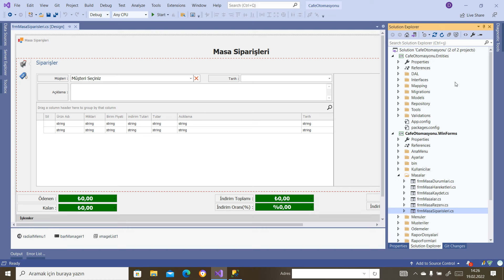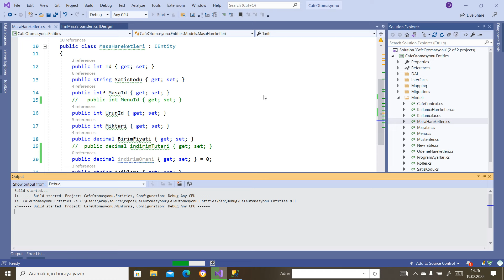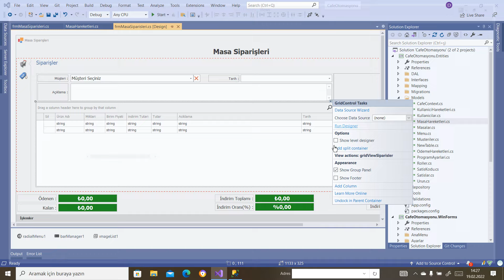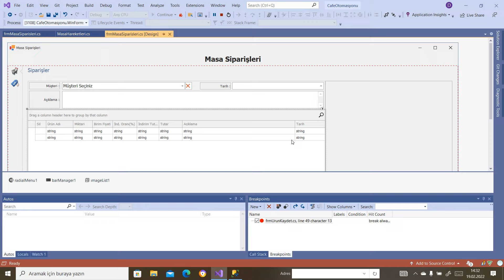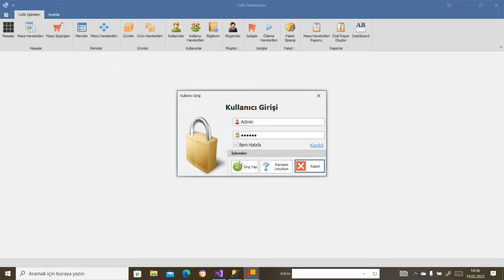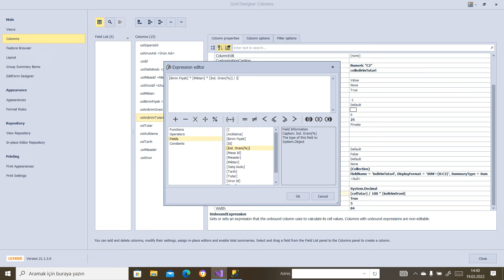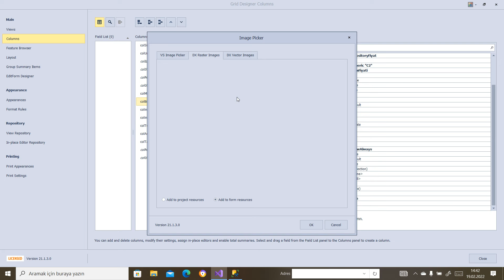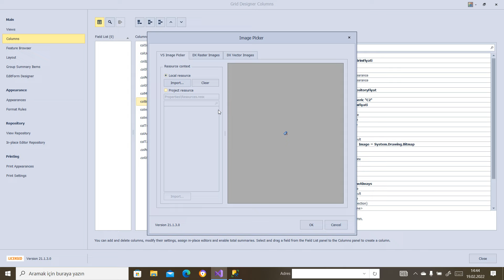C# DevExpress Katmanlı Mimari EF Code First ile Cafe Otomasyonu-84(İndirim Oranına Göre Tutar)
C# DevExpress Katmanlı Mimari EF Code First ile Cafe Otomasyonu-84(İndirim Oranına Göre Tutar ve İndirim Tutarını Hesaplama)